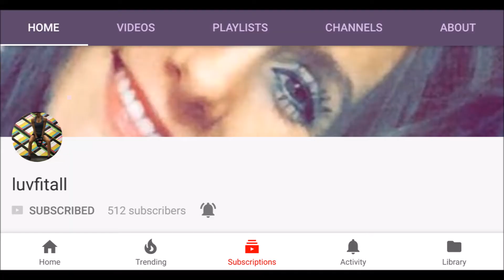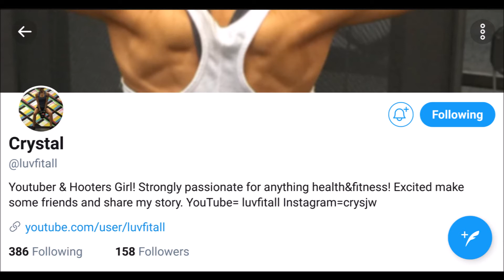Fitness? Luvfitall's Channel!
Luvfitall's YouTube Channel provides fitness routines for five minutes segments using two different moves. Also, she provides reviews for vegan foods and fruits.  Finally, she also creates motivational videos.

Just me expressing my thoughts and opinions. Watch the others in the series